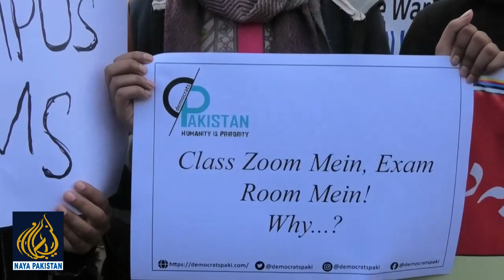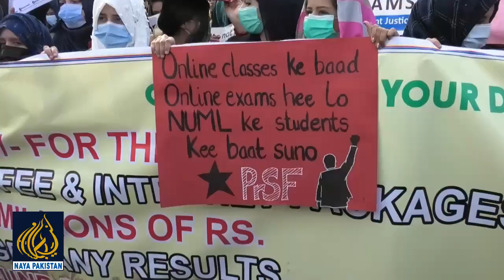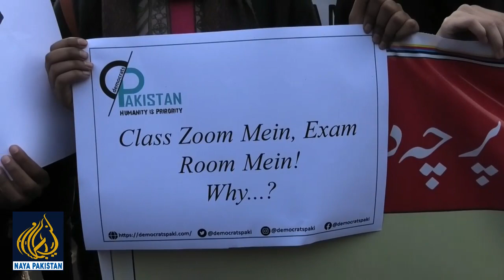Students Huge Protest Against University Paperz Gone Viral | Class Zoom Mein Exam Room Mein Why?